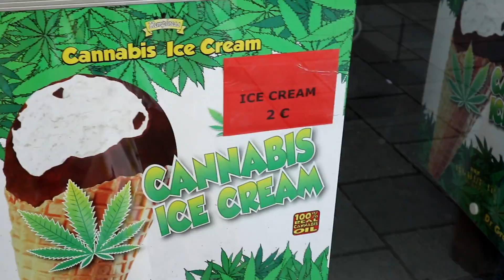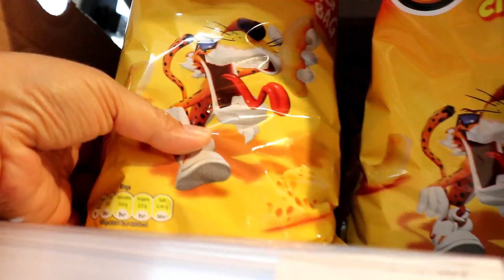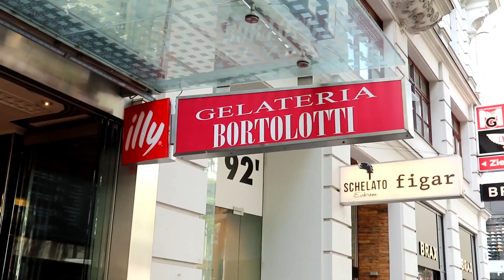BERPISAH DI VIENNA..SAMPAI JUMPA DI BALIKPAPAN..!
Lanjut liburan jalan2 di Vienna sekaligus berpisah dsini..
huhuhuuuu..kakak Sam sedih banget lho gengs..
Sampai jumpa lagi di Balikpapan..